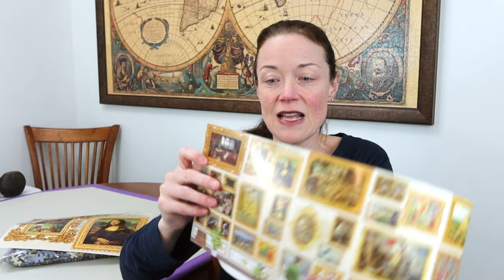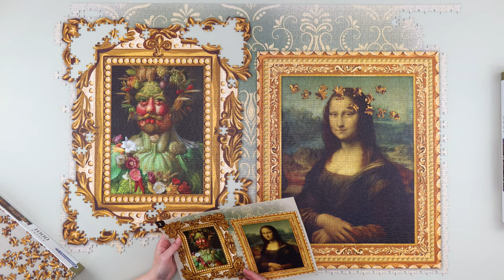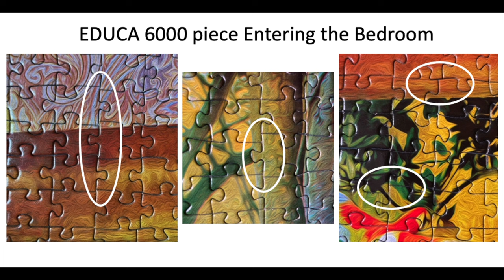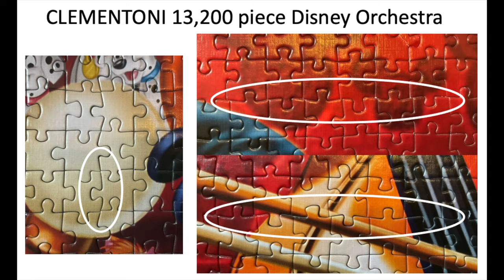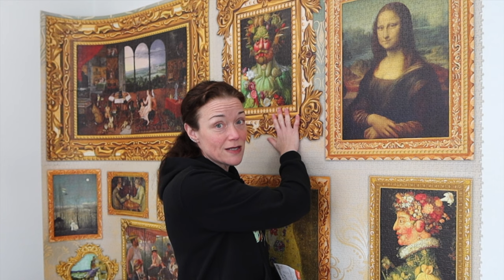Bag 7 Section 2 of EPIC 54,000 Piece Jigsaw Puzzle: Travel Around Art from Grafika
I'm just a puzzled puzzler puzzling puzzles who's attempting to build an EPIC 54,000 piece jigsaw puzzle!!! At the time of filming, it was the largest commercially-available jigsaw puzzle in the world - larger piece counts have since been released. Travel Around Art is an amazing puzzle from Grafika depicting over 50 works of fine art by renowned artists. How long will  it take me? Will I be able to finish this entire puzzle before the year 2025? For the love of puzzles, come along for the ride with me!

*Thanks again so very much to Vicky for all her input and photos used in this video.

Brand: Grafika
Series: N/A
Title: Travel Around Art
Section: 11
Pieces: 2,000 of 54,000 Regular
Paintings & Artists:
- Mona Lisa by Leonardo da Vinci
- Vertumnus by Guiseppe Arcimboldo